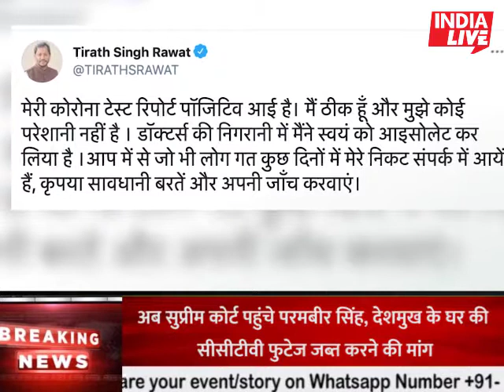तीरथ सिंह रावत को कोरोना संक्रमण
India Live is fastest growing web news portal and youtube channel owned by Mojo Communications Private Limited, where you can watch and read all category of news headlines such as national news, international samachar, sports khabren, special news bulletin, business news updates, education news, Literature, health news, information and technology news , modi government scheme and public sector related speed news updates. Special Interviews, Event Coverage, Special Programmes, Entertainment & Lifestyle News and many more you can get on your Mobile.

Indialive साथ देखिये देश-विदेश की सभी महत्वपूर्ण और बड़ी खबरें | Watch the latest Hindi news Live on the India Live News Channel on YouTube.

राजनीति, मनोरंजन, बॉलीवुड, व्यापार और खेल में नवीनतम समाचारों को शामिल करता है।  न्‍यूज चैनल की लाइव खबरें एवं ब्रेकिंग न्यूज के लिए बने रहें ।

India Live is India's best Hindi News Channel. India Live news channel covers the latest news in politics, entertainment, Bollywood, business and sports.